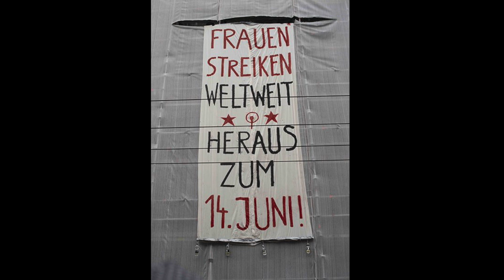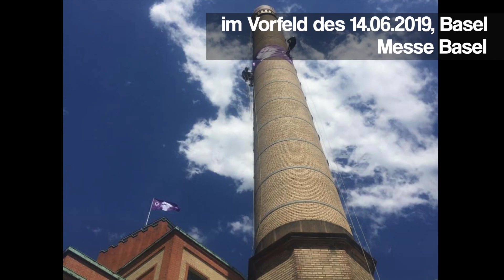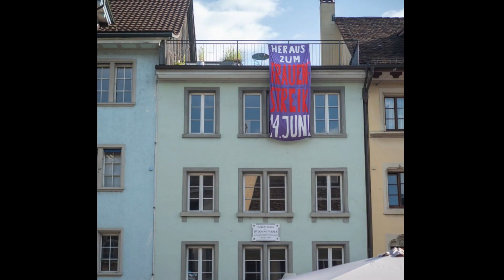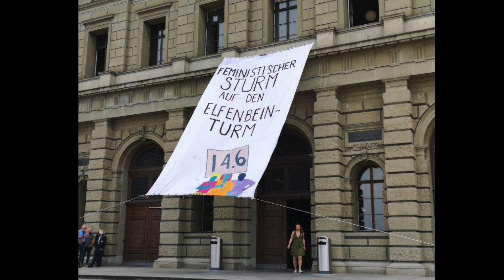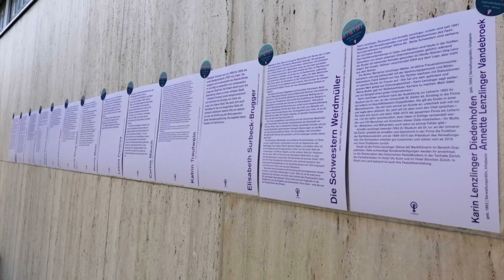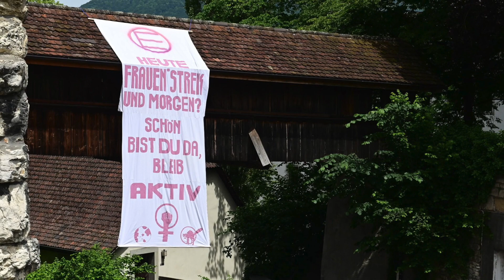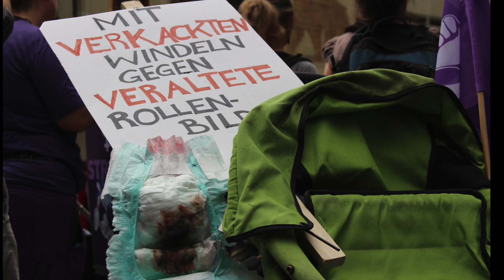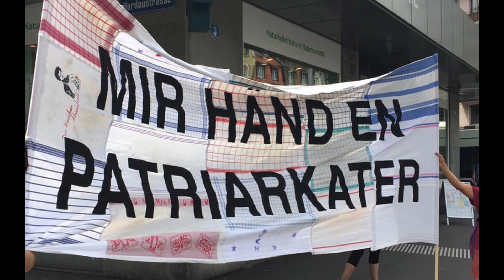Rückblick auf den Frauenstreik in der Schweiz 2019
Der Frauen*streik am 14. Juni 2019 in der Schweiz war überwältigend. Gross, vielfältig, laut und kämpferisch haben hunderttausende Frauen* klargemacht, dass Gleichberechtigung mehr als Lohngleichheit bedeutet. Unser Rückblick-Video zeigt Bilder und Filme vom Frauen*streik aus der ganzen Schweiz. Die Kraft und die Vielfalt der Bewegung ist in diesen Eindrücken besonders spürbar.

Nun ist der Frauen*streik vorbei, aber dieser grossartige Tag war erst der Anfang. Wir haben in den letzten Monaten eine unglaubliche Kollektivkraft entwickelt! Die Stärke dieser Bewegung liegt auch darin, dass wir unsere Forderungen nicht an die institutionalisierte Politik richte(te)n. Schauen wir, dass unsere Bewegung im Gegesatz zu 1991 nicht in den Sitzen von irgendwelchen Parteien versandet, sondern basisdemokratisch, kollektiv und kämpferisch bleibt.

huelga, huelga, huelga feminista!